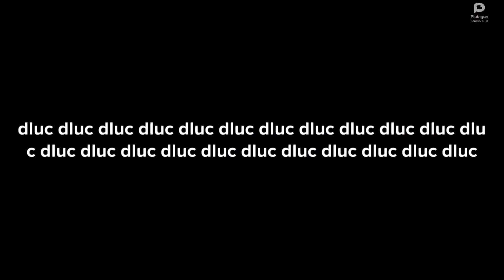dluc dluc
dlucdlucdlucdlucdlucdlucdlucdlucdlucdlucdlucdlucdlucdlucdlucdlucdlucdlucdlucdlucdlucdlucdlucdlucdlucdlucdlucdlucdlucdlucdlucdlucdlucdlucdlucdlucdlucdlucdlucdlucdlucdlucdlucdlucdlucdlucdlucdlucdlucdlucdlucdlucdlucdlucdlucdlucdlucdlucdlucdlucdlucdlucdlucdlucdlucdlucdlucdlucdlucdlucdlucdlucdlucdlucdlucdlucdlucdlucdlucdlucdlucdlucdlucdlucdlucdlucdlucdlucdlucdlucdlucdlucdlucdlucdlucdlucdlucdlucdlucdlucdlucdlucdlucdlucdlucdlucdlucdlucdlucdlucdlucdlucdlucdlucdlucdlucdlucdlucdlucdlucdlucdlucdlucdlucdlucdlucdlucdlucdlucdlucdlucdlucdlucdlucdlucdlucdlucdlucdlucdlucdlucdlucdlucdlucdlucdlucdlucdlucdlucdlucdlucdlucdlucdlucdlucdlucdlucdlucdlucdlucdlucdlucdlucdlucdlucdlucdlucdlucdlucdlucdlucdlucdlucdlucdlucdlucdlucdlucdlucdlucdlucdlucdlucdlucdlucdlucdlucdlucdlucdlucdlucdlucdlucdlucdlucdlucdlucdlucdlucdlucdlucdlucdlucdlucdlucdlucdlucdlucdlucdlucdlucdlucdlucdlucdlucdlucdlucdlucdlucdlucdlucdlucdlucdlucdlucdlucdlucdlucdlucdlucdlucdlucdlucdlucdlucdlucdlucdlucdlucdlucdlucdlucdlucdlucdlucdlucdlucdlucdlucdluc